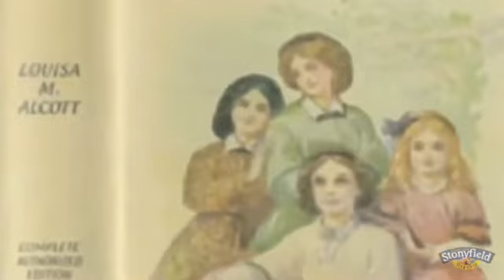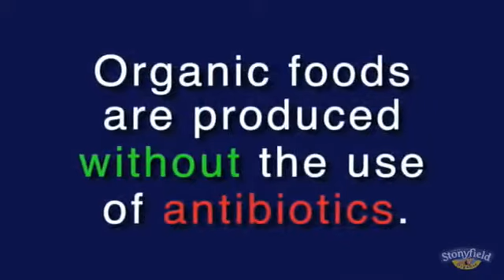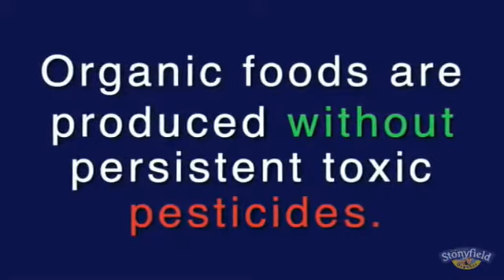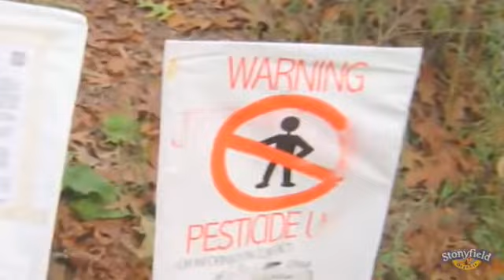Why Buy Organic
Should you consider organic?  Is going green worth the added expense?  for everyday changes you can make that are not just green(er), but may just save you some green too!